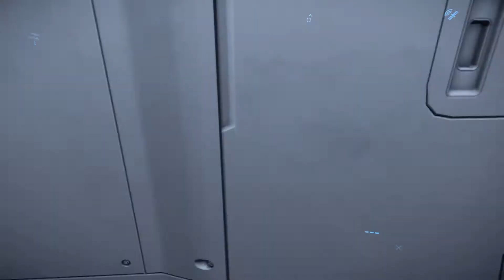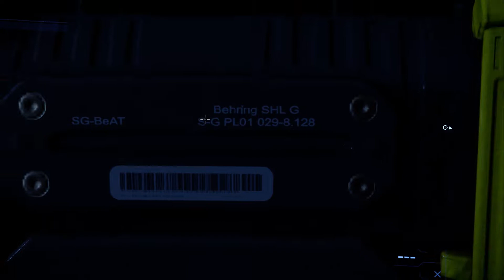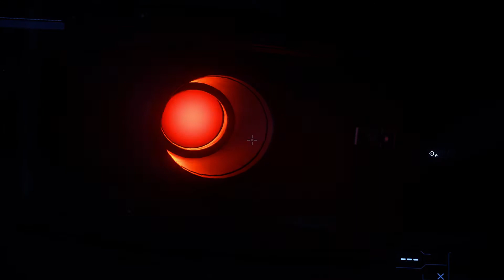Star citizen walking around carrack... | Прогулка по кораку...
free fly  9/2020